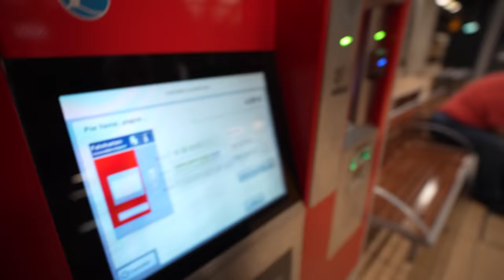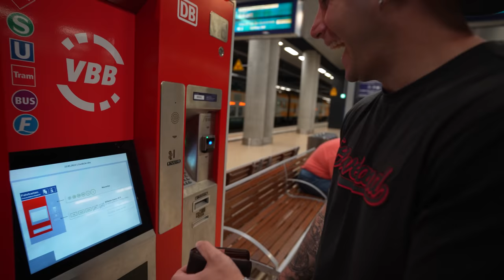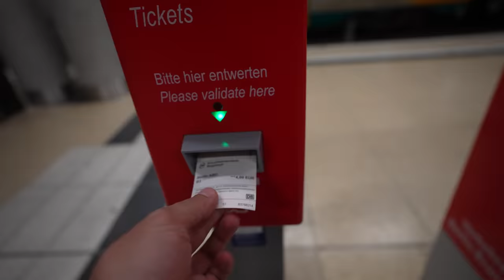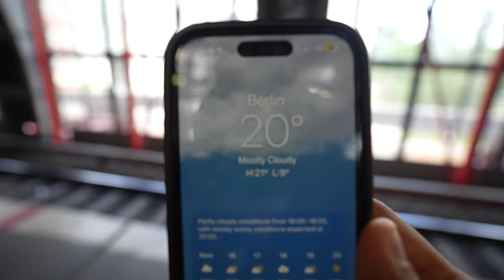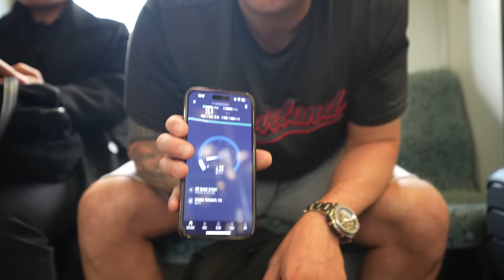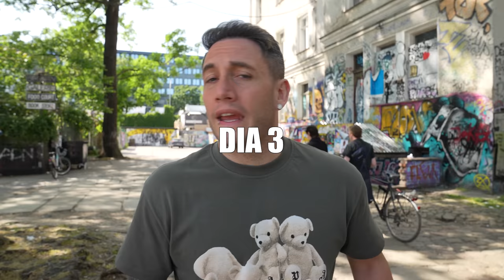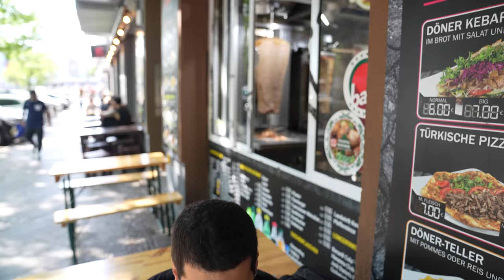COMIDA CALLEJERA EN BERLIN! Probando Salchichas Alemanas